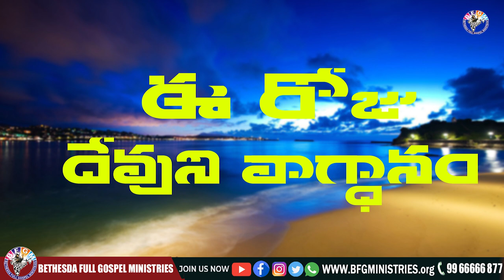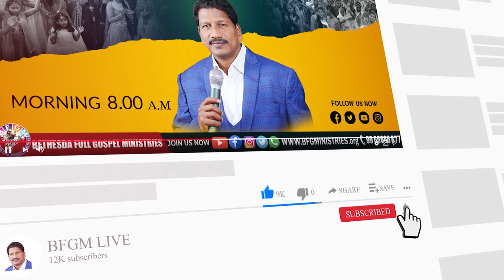Today's promise 16.02.2022 | BFGM LIVE